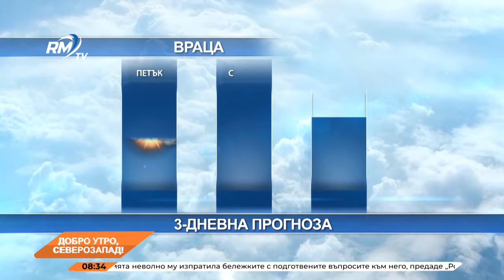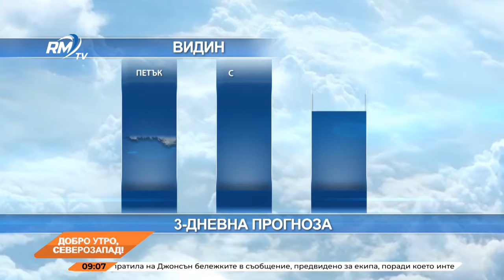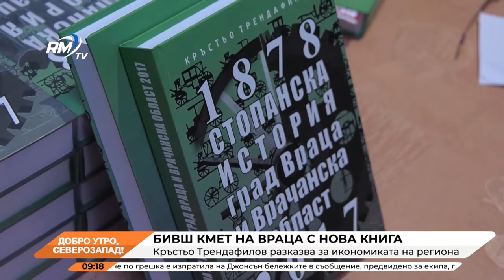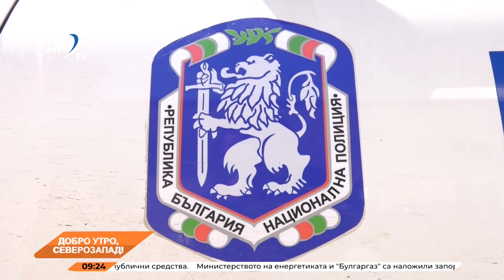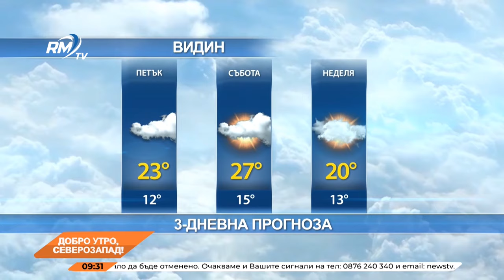RM TV: Добро утро, Северозапад! 04.10.2024 г.